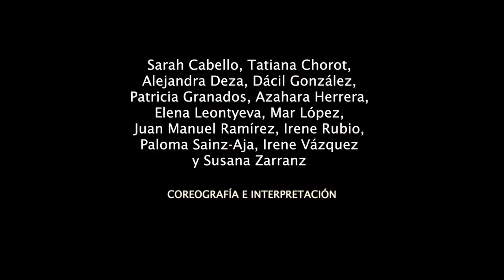Fashion Film YE - Después de la flores..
FASHION DESIGN
Yulia Eremina
DIRECCIÓN Y REALIZACIÓN
Félix Angulo
DIRECCIÓN DE FOTOGRAFÍA
Isabel Ruiz Ruiz
DIRECCIÓN COREOGRÁFICA
Mar López (Nabeirarrúa Danza)
COREOGRAFÍA E INTERPRETACIÓN
Sarah Cabello, Tatiana Chorot Perez , Alejandra Deza Moreno, Dácil González, Patricia Granados, Azahara Herrera (Azara Hm), Elena Leontyeva, Mar López, Juan Manuel Ramírez Espinoza, Irene Rubio, Paloma Sainz-Aja, Irene Vazquez, y Susana Zarranz
PRODUCCIÓN
Yulia Eremina Y Félix Angulo
OPERADORES DE STEADICAM
Diego Aldea
Alberto Gómez
AYUDANTE DE CÁMARA
Oscar Fernández
FOTO FIJA
Javier Espada
MAKE UP & HAIR